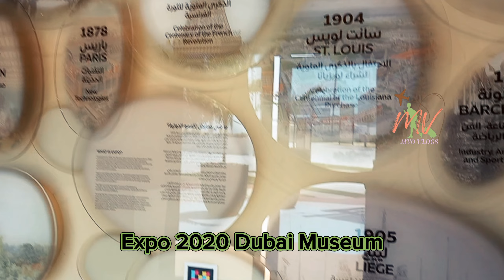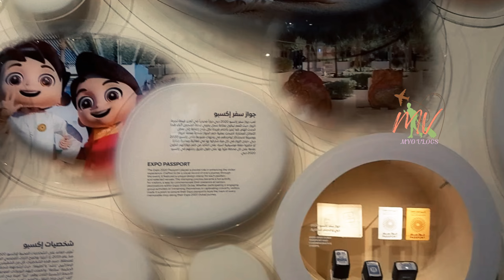Expo 2020 Dubai Museum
I went there on International Museum Day.